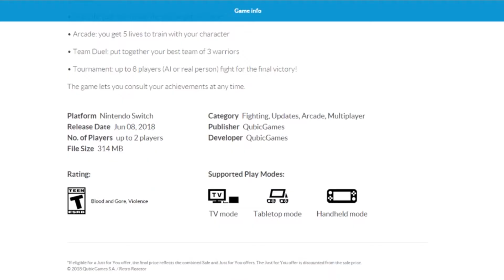One Strike Review! (Switch)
Matt reviews One Strike for the Nintendo Switch!